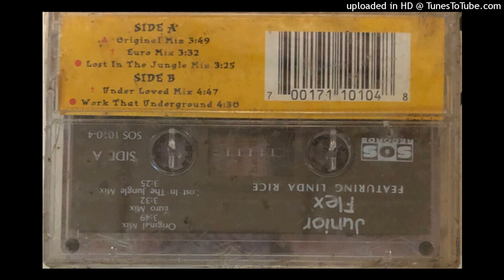Junior Flex Feat. Linda Rice - Work That Love (Euro Mix)